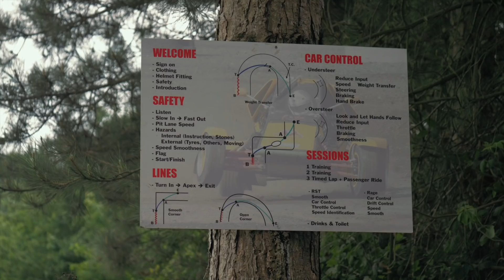First Rally Cross Experience *MIND BLOWN*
Forster Racing School

**Competition** Look out for forster racing school's instagram post

Get instant access to exclusive discounts, members-only meets & events, monthly giveaways, early access to new LLF content